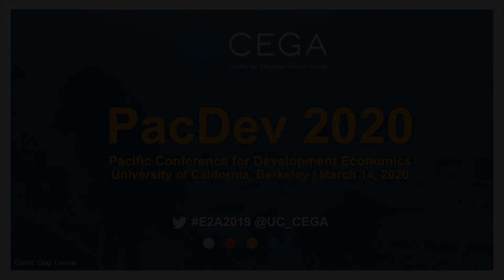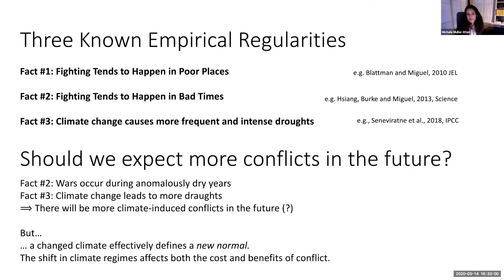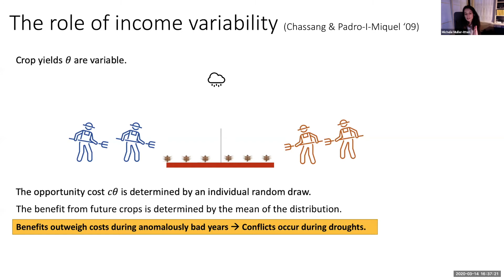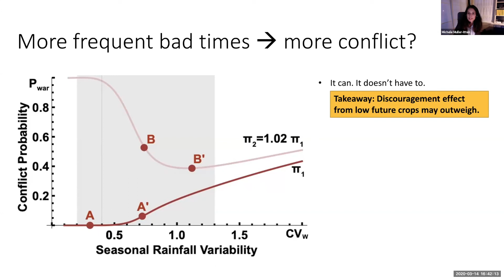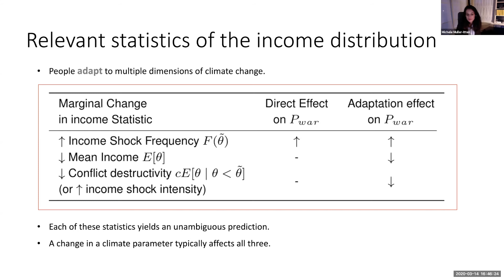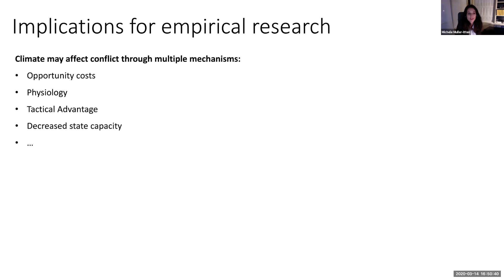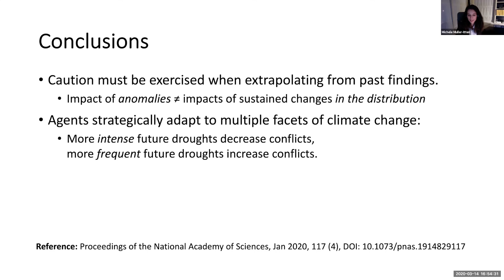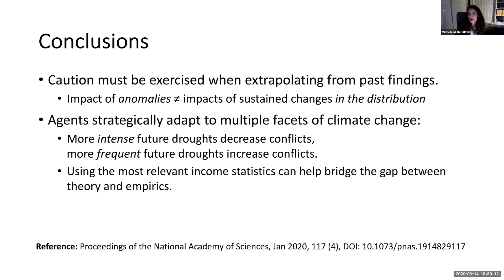Climate Change & Pollution - Michele Muller-Itten | PacDev 2020